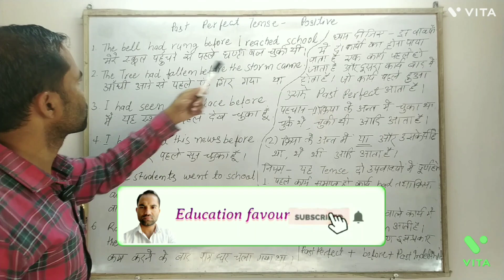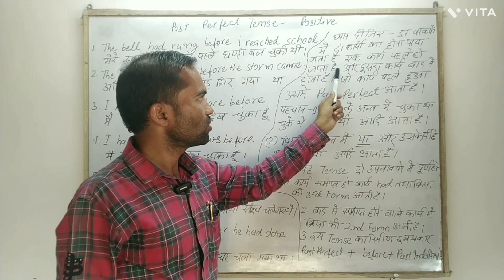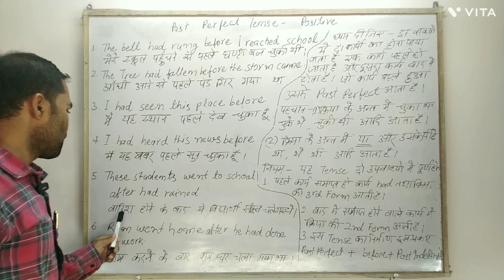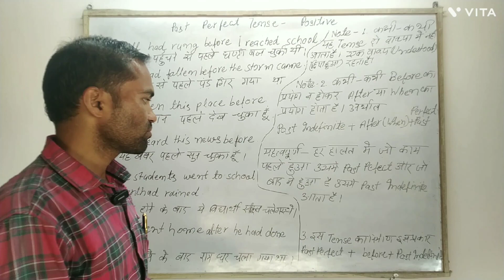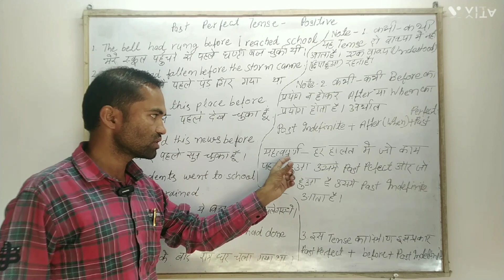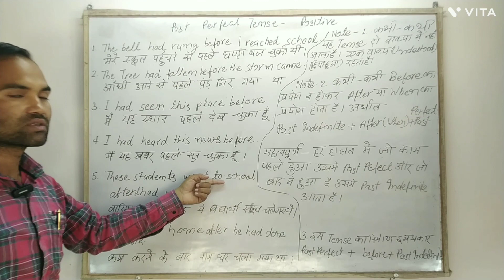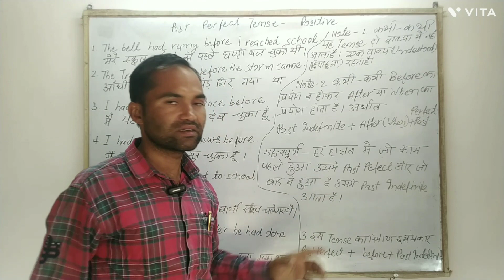past perfect tense formulapast perfect tense positive examples